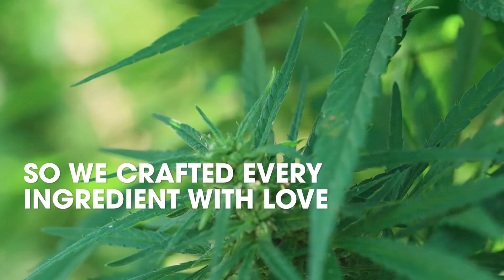The Pet Releaf Difference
Pet Releaf is proud to be the #1 most trusted CBD company in the pet industry!